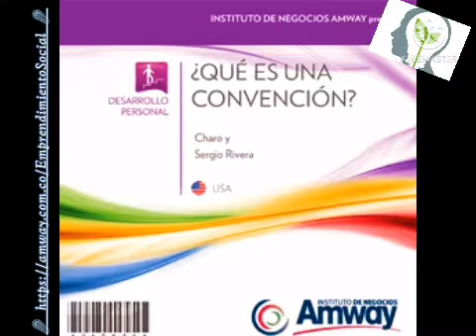🎧 ¿QUÉ ES UNA CONVENCIÓN? 💎 Orador:Charo & Sergio Rivera, Amway 🇺🇸 USA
La convención es un evento planeado para tu crecimiento, no para tu motivación, por eso siempre debes ir acompañado. Te enseñara a trabajar el perfil de un líder, aprenderás principios básicos tales como cuidar tu salud, tu imagen y tu compromiso. El éxito de tu negocio depende el 80% de la humildad que tengas para aprender YouTube el 20 % de la decisión y ganas de cambiar para tener resultados.

AMWAY  industry 🌟
Emprendimiento social 👍